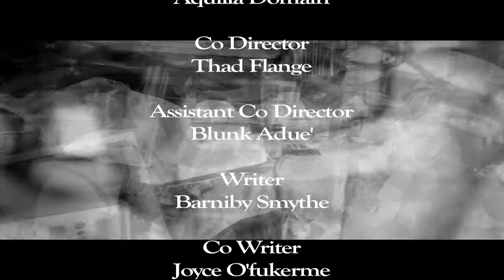Street Art Documentary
Dangerous Good sketch comedy duo step back from lolz and take a serious look at the art scene on the streets of Inner West Sydney. "A Creative Perspective" is a new stylish dynamic way of looking at street art with a unique creative twist.